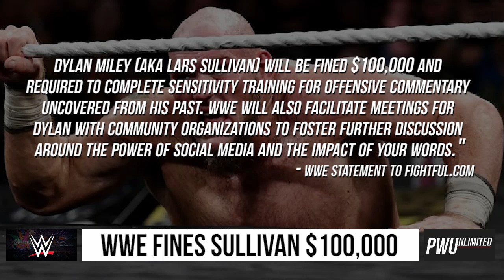Lars Sullivan Fined $100,000 By WWE For Past Controversial Comments